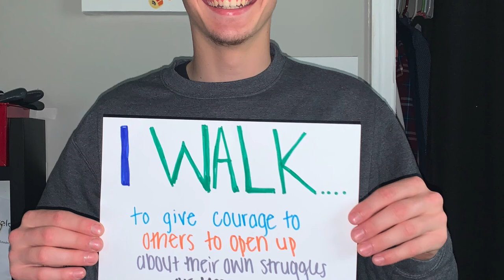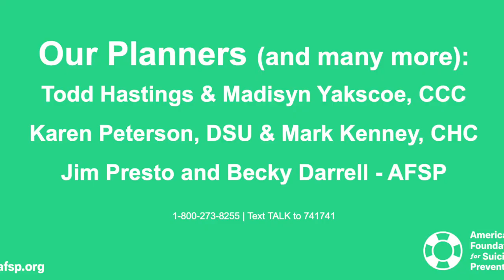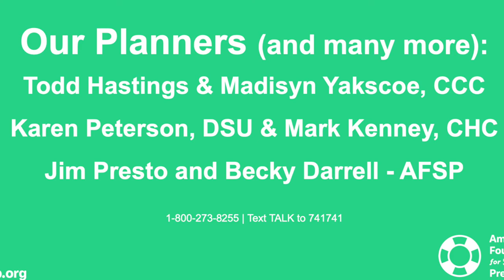Cedar Crest College and DeSales University Out of the Darkness Campus Walk 4/25/2020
Thank you to everyone who donated to Cedar Crest College and DeSales University Out of the Darkness Campus Walk (AFSP)
JOIN US NEXT YEAR at DeSales University on April 17th 2021!

A special Thank You to Our Planners (and many more):
Todd Hastings & Madisyn Yakscoe, CCC
Karen Peterson, DSU & Mark Kenney, CHC
Jim Presto and Becky Darrell - AFSP

LVHN
New Vitae

Remember key numbers:
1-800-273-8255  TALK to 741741